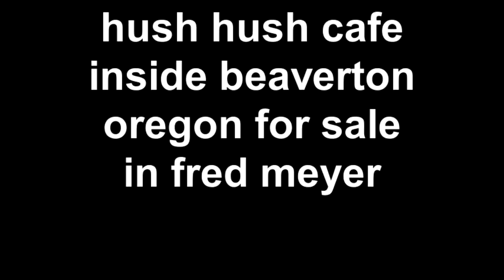hush hush cafe inside beaverton oregon restaurant business for sale in fred mey